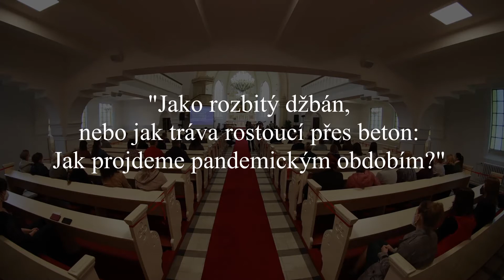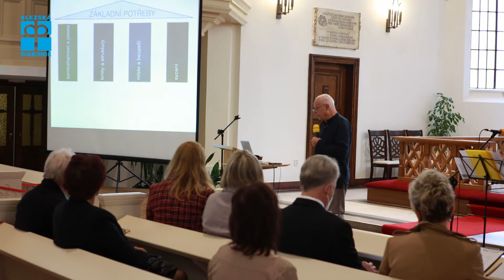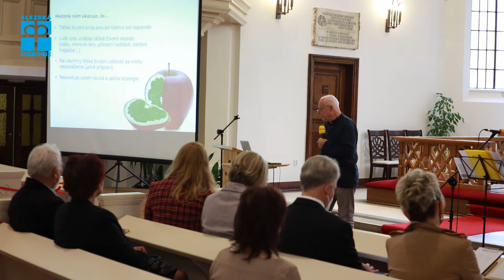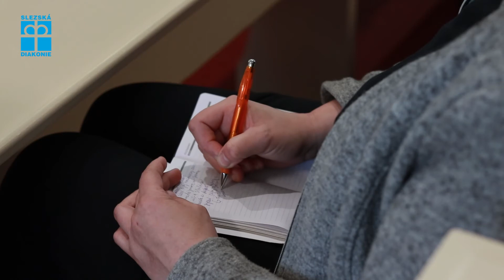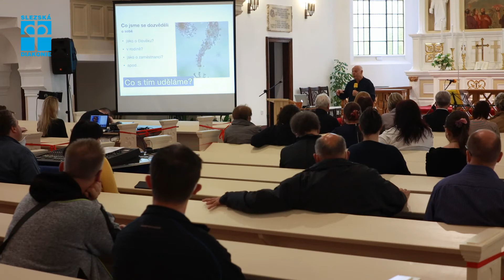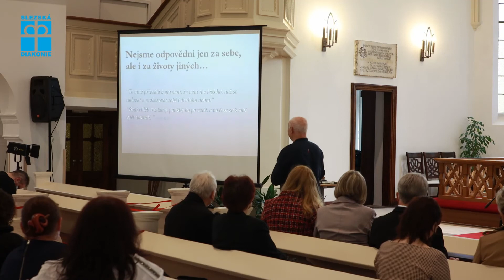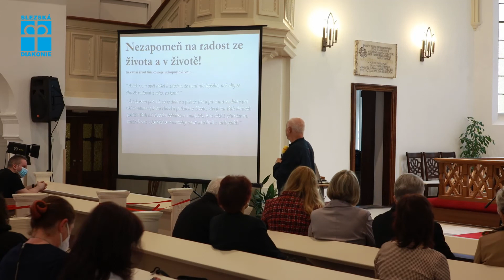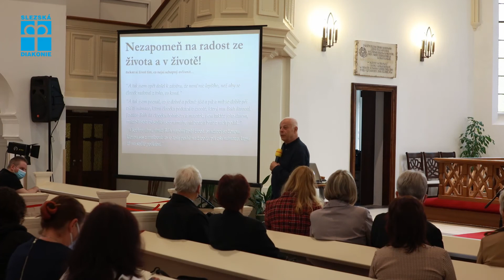Slávek Vurst - přednáška z Jarní duchovní konference pro zaměstnance Slezské diakonie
Přednáška z Jarní duchovní konference pro zaměstnance Slezské diakonie na téma "Jako rozbitý džbán, nebo jak tráva rostoucí přes beton: Jak projdeme pandemickým obdobím?" s hostem Slávkem Vurstem, nemocničním kaplanem a dlouholetým předsedou Nadace ADRA.